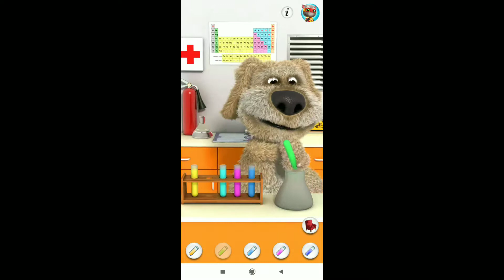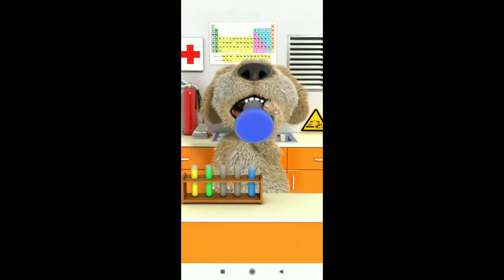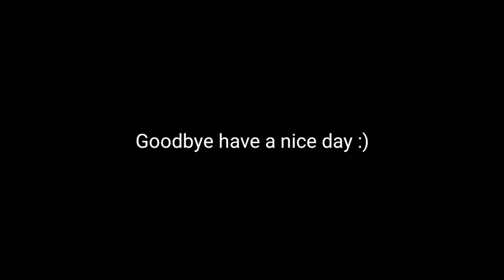Talking Ben All chemical reactions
Welcome to Ayush11810's Channel! We have videos which is 3+ rated videos Like Talking Tom (Or other thing I think) Also there are hacks, Gameplays And Many more!We also have high-quality videos For more entertainment and more clearly to be seen!